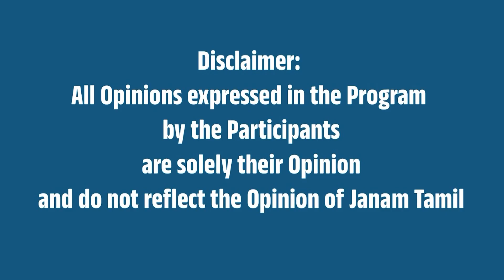வாய்மை வெல்லும் என்பது திமுகவ பொறுத்தவரை "வாய்மொய்" வெல்லும் ! வெளிச்சம் போடும் VS ராமன் !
This video is about Tamilnadu Politics discussed by V S Raman, Political Critic.